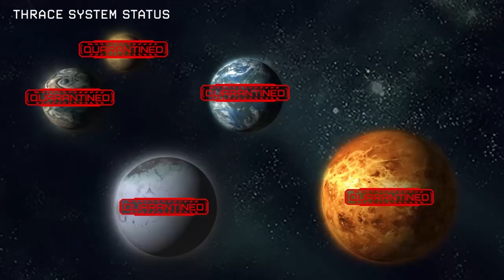What Are Your Hopes For SAS 5?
There are so many possibilities, the hype is REAL!